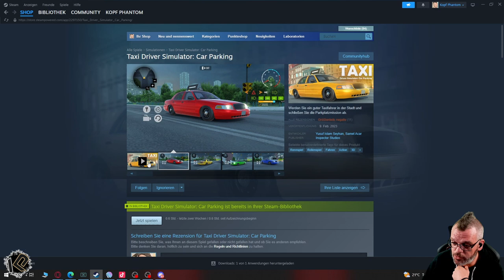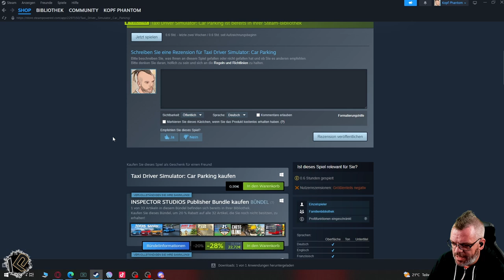🚖Lost in Trash Staffel 1 Folge 2 | Diese Vielfalt | Taxi Driver Simulator: Car Parking